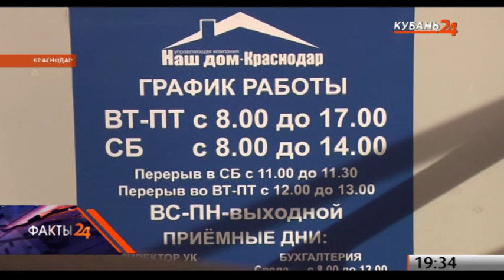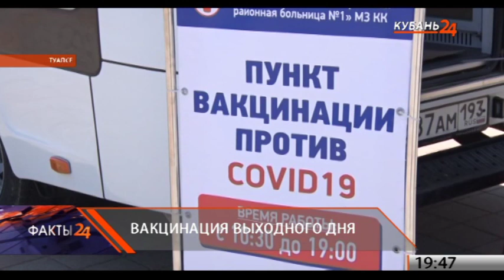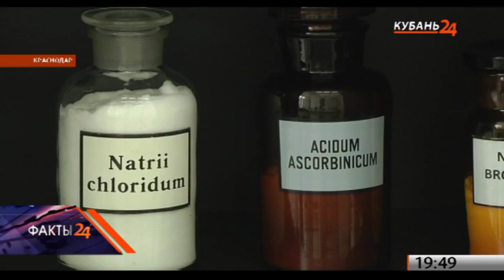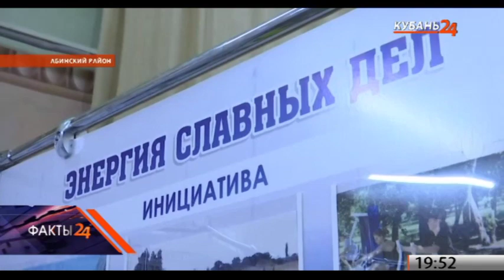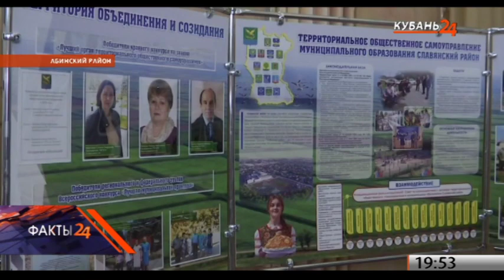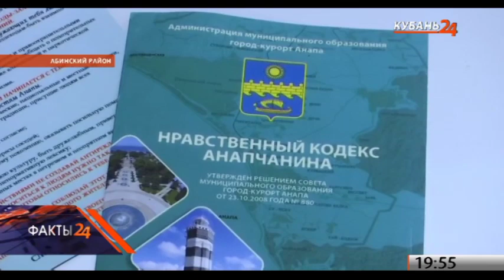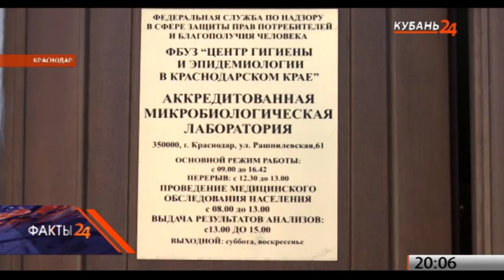Жители затопленных квартир в Краснодаре жалуются на УК — «Факты 24»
1. В Абинском районе прошло награждение лучших активистов ТОС.

2. Кондратьев: важно сделать так, чтобы люди захотели вернуться на наши курорты.

3. Как защитить себя и своего домашнего питомца от клещей.

4. В России 19 мая впервые официально отмечают День фармацевтического работника.